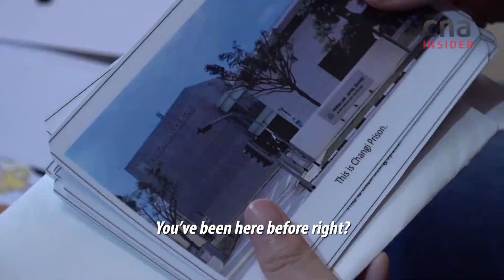In The Shoes Of A Child Protection Officer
Child Protection Officers in Singapore intervene in cases of child abuse and neglect, family violence or parental drug abuse so that children may grow up in a safe and loving environment.

In the process, they face hostile parents and make tough decisions to keep children safe. CNA gains unfiltered access to these real life cases.

The Child Protective Service is governed by the Children and Young Persons Act, which provides for the welfare, care, protection and rehabilitation of children in need.

WATCH the full three-part series of Inside The Child Protective Service